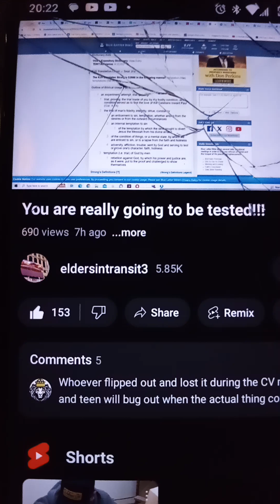THE FINAL TEST & TRIAL THE VOW I MADE